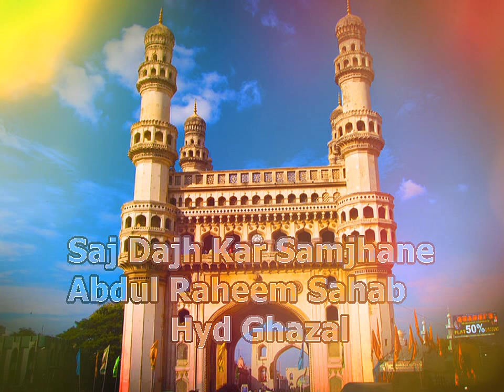Saj Dajh Kar Samjha Ne Aaye - Abdul Raheem Sahab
Abdul Raheem Sahab Sanga Reddy
                   Hyd Ghazal